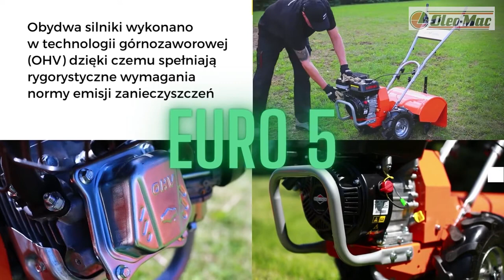Glebogryzarki OM line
Glebogryzarka Oleo-Mac Om Line PT 48